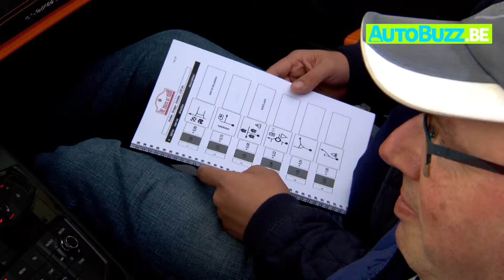Zoute Grand Prix: GT Start FR